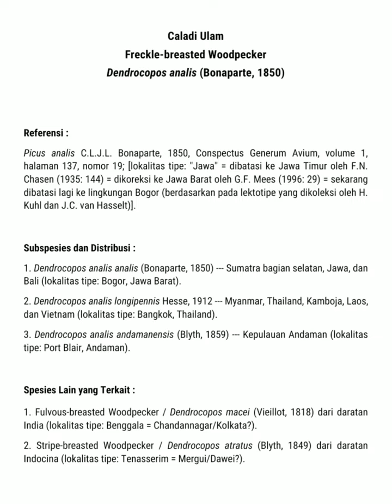Melihat Lebih Dekat dengan Burung Pelatuk Beras (Caladi Ulam)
Video ini menampilkan dua ekor anak burung Caladi Ulam yang ada di daerah saya. Jenis burung tersebut masih cukup banyak di sini. Di daerah saya ada dua jenis Pelatuk, yaitu Caladi Ulam dan Caladi Tilik, namun jenis yang terakhir lebih sedikit jumlahnya. Orang-orang di daerah saya biasa menyebutnya dengan nama "Platok" atau "Platok Bawang". Adapun dalam dunia burung, burung ini juga dikenal dengan nama Pelatuk Beras.

Caladi Ulam merupakan satu-satunya jenis Caladi dari genus Dendrocopos yang ada di Indonesia, di mana itu hanya bisa ditemukan di Sumatra bagian selatan, Jawa, dan Bali. Dalam sejarahnya, jenis burung ini dulu pertama kali ditemukan di Jawa oleh Joan Gideon Loten ketika ia tinggal di Jakarta pada tahun 1757 (Raat, 2010: 498 & 583). Kemudian, Thomas Horsfield (1821) juga mengoleksi burung ini di Jawa dan ia menganggapnya sebagai Picus minor (Dryobates minor). Lalu, pada tahun 1824, ia memberinya nama ilmiah baru sebagai Picus analis, dari nama yang diberikan oleh Coenraad Jacob Temminck. Tetapi, itu adalah nama telanjang (nomen nudum) karena tidak ada deskripsi yang menyertainya, sehingga tidak bisa digunakan. Selama sekitar 26 tahun nama ilmiah tersebut berjalan sebagai nama telanjang, hingga pada tahun 1850, Charles Lucien Bonaparte menggunakan nama ilmiah tersebut untuk mendeskripsikan burung ini. Sejak saat itulah nama ilmiah Picus analis dikaitkan dengan Bonaparte, dan memiliki spesimen tipe (lektotipe) yang dikoleksi oleh Heinrich Kuhl dan Johan Conrad van Hasselt di Jawa, kemungkinan besar di sekitar Bogor, tempat mereka tinggal. Pada tahun 1923, Herbert Christopher Robinson dan Cecil Boden Kloss telah memisahkan burung ini yang ada di dataran tinggi Jawa bagian barat ke dalam subjenis montis (Dendrocopos analis montis) dengan lokalitas tipe Cibodas di Gunung Gede, yang dikatakan memiliki warna tubuh bagian bawah yang lebih kaya, lebih kuning dan lebih gelap di perutnya, serta lebih pink di pantatnya. Namun, perbedaan tersebut tidak diterima dan kini subjenis tersebut digabungkan ke dalam subjenis nominasi (Dendrocopos analis analis) yang membentang dari Sumatra bagian selatan, Jawa, hingga Bali. Penolakan subjenis montis tersebut didasarkan pada penelitian oleh Gerlof Fokko Mees (1996) yang menyimpulkan bahwa burung ini yang ada di Jawa dan Bali adalah sama, meskipun yang ada di Bali berukuran agak lebih besar dari yang ada di Jawa.

Tidak sedikit orang yang masih keliru karena menganggap jenis/spesies ini (Dendrocopos analis) sebagai bagian dari Dendrocopos macei, padahal keduanya sudah dipisahkan ke dalam jenisnya masing-masing. Dendrocopos macei (Vieillot, 1818) menghuni Semenanjung India bagian utara di mana spesimen tipenya telah dikoleksi oleh Jean Mace di Benggala, mungkin di sekitar Kota Serampore, tempat dia biasa mengoleksi. Di sisi lain, burung ini juga berkerabat dekat dengan Dendrocopos atratus (Blyth, 1849) yang menghuni Indocina (Asia tenggara daratan) di mana spesimen tipenya telah dikoleksi oleh Thomas Matthew Berdmore di dataran tinggi wilayah Tenasserim (Tanintharyi), mungkin di sekitar Gunung Mulayit. Selain itu, di Indonesia sendiri burung ini juga terlihat berkerabat dengan Caladi Tilik (Yungipicus moluccensis), terutama karena coraknya yang hampir sama. Lokalitas tipe jenis burung yang terakhir masih diperdebatkan, karena moluccensis atau Maluku bukan merupakan daerah persebarannya. Edward Hargitt (1882) berpendapat bahwa lokalitas tipe sebenarnya adalah Jawa, sedangkan Harry Church Oberholser (1919) berpendapat bahwa Malaka adalah lokalitas tipe sesungguhnya. Pendapat yang terakhir sejauh ini lebih banyak diterima. Jenis lain yang tampaknya berkerabat dengan burung ini adalah Caladi Belacan (Yungipicus canicapillus) yang menghuni Asia selatan, timur, dan tenggara hingga Sumatra dan Kalimantan di mana spesimen tipenya telah dikoleksi oleh Arthur Purves Phayre di Arakan (Rakhine) dan oleh John Richard Abbott di Pulau Ramree. Demikian, semoga keberadaan mereka semua tetap lestari.

Backsound akhir: Martin Garrix & Sentinel feat. Bonn - Hurricane (Instrumental).